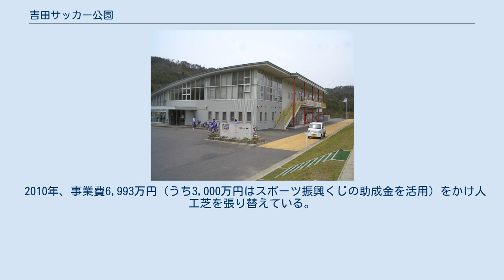吉田サッカー公園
吉田サッカー公園（よしだサッカーこうえん）は、広島県安芸高田市吉田町にあるサッカー専用グラウンド。
 主にJリーグ・サンフレッチェ広島のトップおよびユースの練習場として利用されており、中国サッカーリーグや高校・クラブユース年代以下の公式戦会場としても使用されている。
 施設は安芸高田市が所有し、公益財団法人安芸高田市地域振興事業団が指定管理者として運営管理を行っている。
安芸高田市民に一般開放されており、使用料を払えばグラウンドやクラブハウス内のトレーニングジムを利用できる。
 また「みつやの里スポーツクラブ」として、サッカーだけではなくフットサル・ゲートボール・グラウンドゴルフ・アーチェリーなど健康作りや生涯スポーツの場として市民に利用されている。
 クラブハウスはトレーニングジムや会議場のほか、サンフレッチェ広島のグッズ販売や、過去の歴史などを紹介したミュージアムもある。
 南側には 吉田温水プール、北側は花や緑のあふれる自然公園として整備されており、約350台分の駐車場もある。
 一方で不便な面もある。
 広島市内からは遠距離で、公共交通機関で行こうと思うと非常に行きにくい。
JR芸備線向原駅からバスで行けるが、本数が少ない上に、公園最寄りのバス停からは徒歩15分程度かかる。
また向原駅からはタクシーで15分程度だが、行きは駅前からなので問題はないが、帰りのタクシーを拾うことが困難である。
 山地付近にあるので冬になると雪の影響を受けやすく、積雪により公園自体が閉鎖されることもある。
 簡易観客席がないため、練習や試合が見づらい。
 以上の理由から、サンフレッチェは広島広域公園陸上競技場やその補助競技場で練習をおこなうこともある。
 吉田サッカー公園天然芝ピッチ サンフレッチェ広島の前身であるマツダSCは、練習場にはマツダの福利厚生施設を用いていた。
この流れは、1992年4月サンフレッチェ広島誕生以降も続き、トップチームは呉市郷原のマツダ健保グラウンド（現呉市総合スポーツセンター）、サテライトチームは安芸郡坂のマツダ鯛尾グランド、機械的なトレーニングやマッサージ等の体の手入れは南区大州のマツダ体育館と、それぞれが離れた位置にあり不便な状況だった。
また1993年に発足したサンフレッチェ広島ユースにしても、広島市内での練習場の確保すらままならない状況だった。
 これと平行して、サンフレッチェ広島誕生以降、チーム名を毛利元就の故事「三本の矢」にちなんで命名されたことから、元就ゆかりの地である高田郡吉田町（現安芸高田市）とサンフレッチェとの交流が始まった 。
 その交流のなかで1993年9月、吉田町がサッカー公園の整備を行い、サンフレッチェのトップチームの練習拠点とユースチーム育成の拠点を町内に置くことが決められた。
1998年11月に吉田サッカー公園が完成し、11月23日に完成式典が行われ、1999年2月からトップチームの練習を開始した。
 2003年、人工芝の大規模な改善を図り、ロングパイル芝に張替を行っている。
この整備費用には、同年に移籍した久保竜彦や藤本主税の移籍金で賄われている。
 2004年、市町村合併に伴い、高田郡吉田町から安芸高田市へ運営管理が移っている。
2005年、隣に吉田温水プールが完成した。
 2010年、事業費6,993万円（うち3,000万円はスポーツ振興くじの助成金を活用）をかけ人工芝を張り替えている。